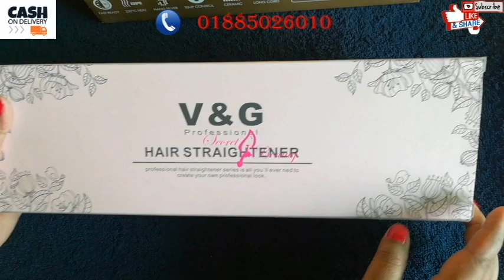hair strightner review | kemei,V & G | দাম | ব্যবহারের সাবধানতা| জেনেনিন কোনটি আপনি কিনবেন